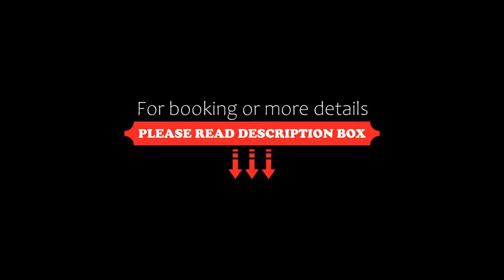B Business Hotel & Spa, Antalya, Turkey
About Property:
Offering spa centre, outdoor pool and indoor pool, BBusiness Hotel & Spa is set in Antalya. Guests can enjoy the on-site restaurant and bar. Free WiFi and private parking are available at the property.
Each room at this hotel is air conditioned and has a satellite flat-screen TV and an electric kettle. Some rooms feature a seating area for your convenience. Mountain or city views are offered in each room. Private bathrooms come with a shower, slippers, free toil...
Property Type: Hotel
Address: Fabrikalar Mahallesi Namik Kemal Bulvari No: 61 Kepez, 07090 Antalya, Turkey
Searching For
1. B Business Hotel & Spa - Antalya - Turkey
2. B Business Hotel & Spa - Antalya - Turkey Address
3. B Business Hotel & Spa - Antalya - Turkey Rooms
4. B Business Hotel & Spa - Antalya - Turkey Amenities
5. B Business Hotel & Spa - Antalya - Turkey Offers and Deals
Audio Credit:
Track Title: Reasons To Hope
Artist: Reed Mathis